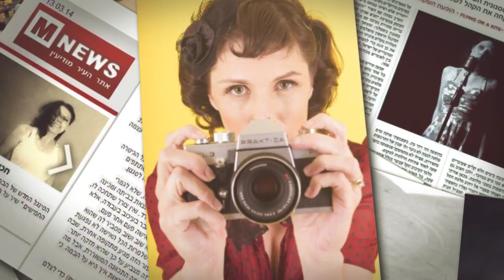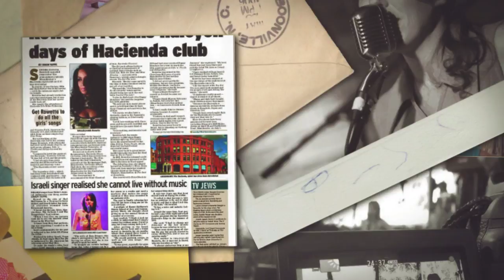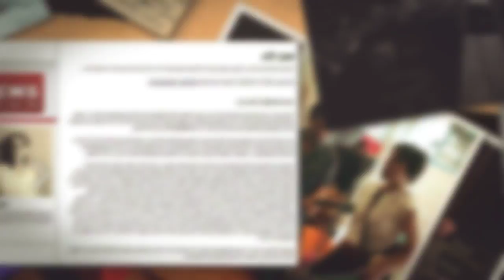Quick Quick - Leat Haber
One of my original songs from the EP Flying On A Kite